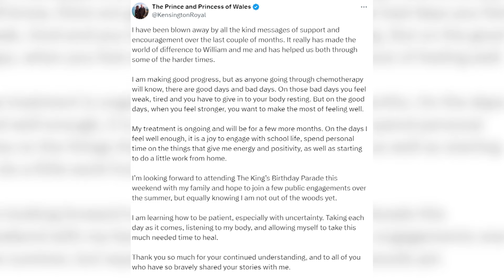Kate Middleton reaparece y confirma que su estado de salud tiene "un buen progreso"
La princesa de Gales, Kate Middleton ha reaparecido este viernes a través de una fotografía que ha publicado en Twitter. La princesa de Gales ha aprovechado así la ocasión para agradecer todas las muestras de apoyo recibidas tras hacer pública su enfermedad y asegurar que está progresando.

(Fuente: The Royal Family)